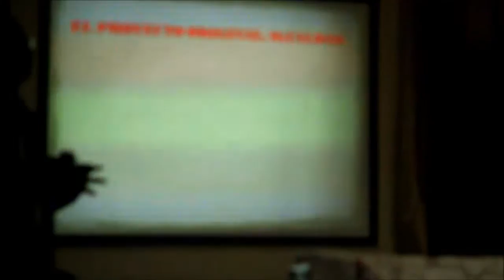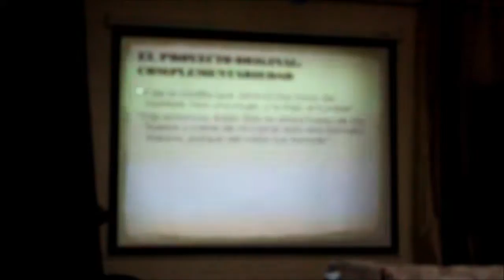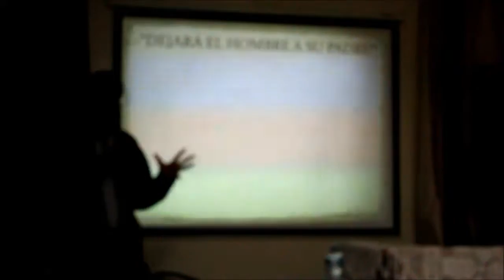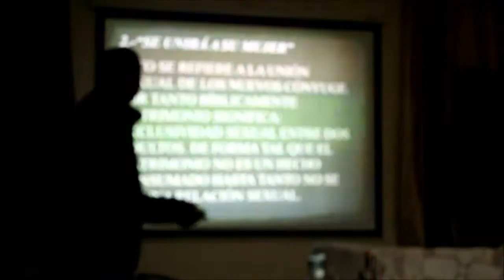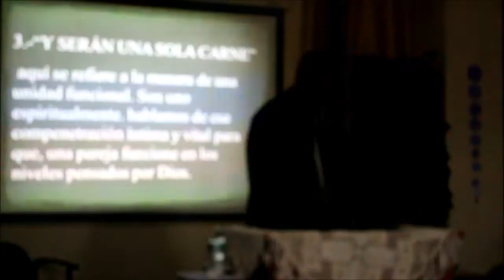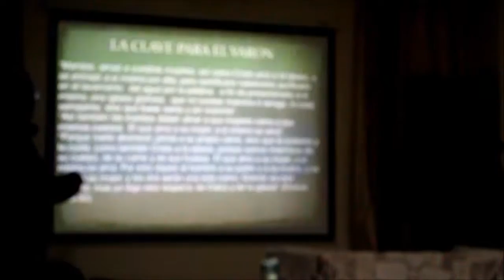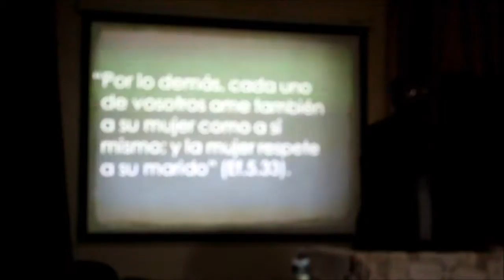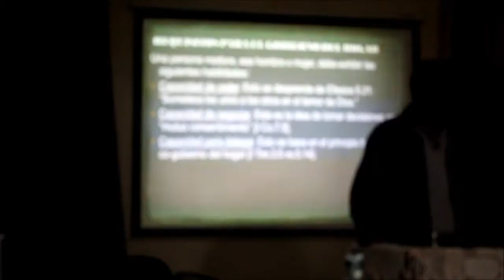Ministerios Yahweh Rohi Campaña de Familia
"Matrimonios  de  la Manera  Ordenada por Dios"
 Hnos. Pastores Rafael  e Ivette  Guillen